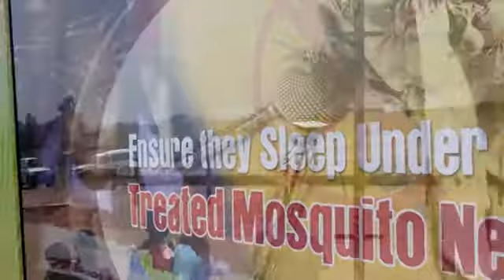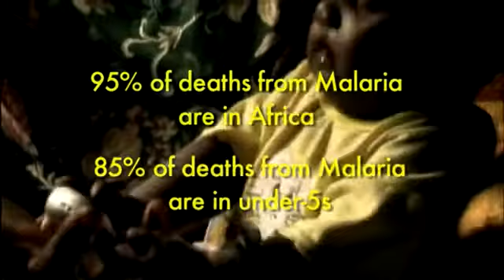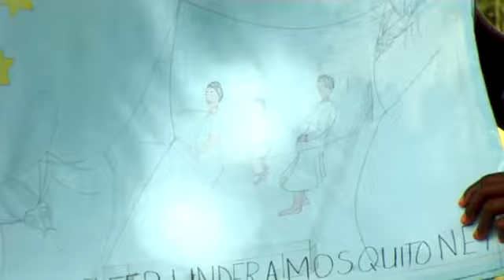HW5E INTERMEDIATE U12 Making a Difference